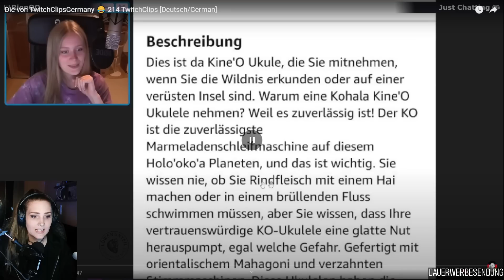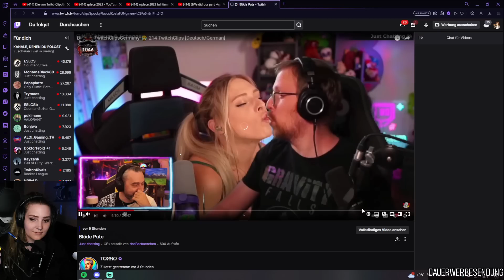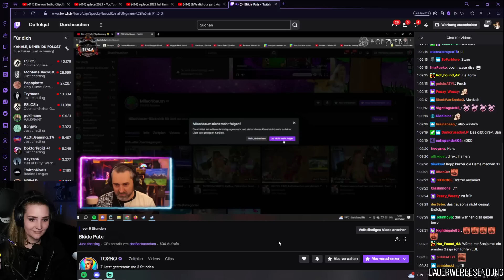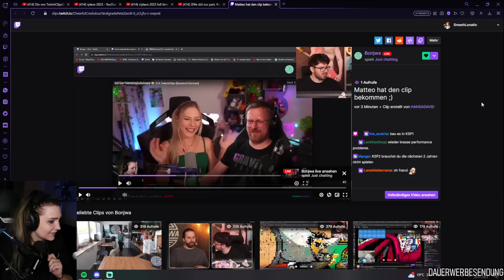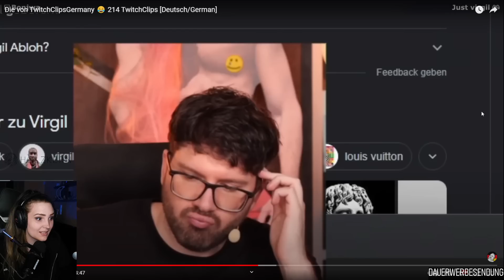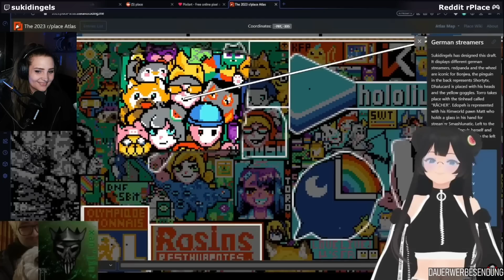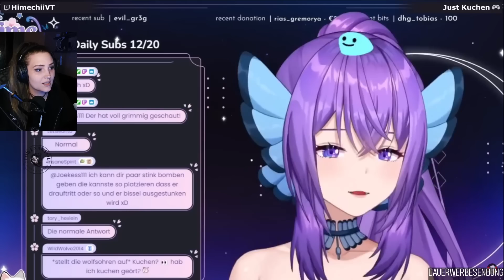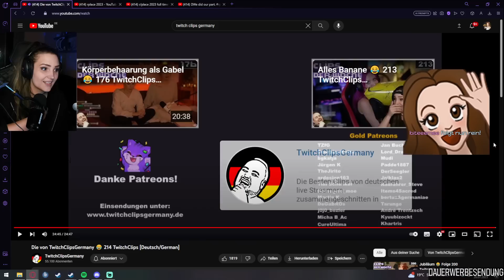SmashLunatic Reagiert 👀 TwitchClipsGermany 214 [Deutsch/German]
SmashLunatic / SmashLunaticFranzi / JugendwortDesJahres2022Lunatic reagiert auf die besten Clips der Woche.